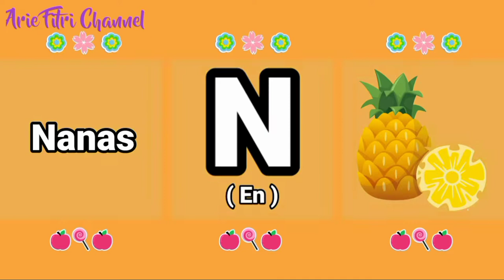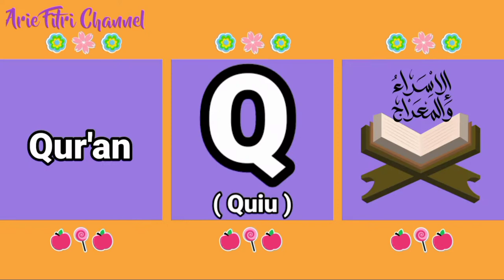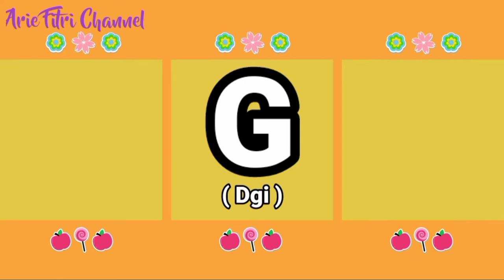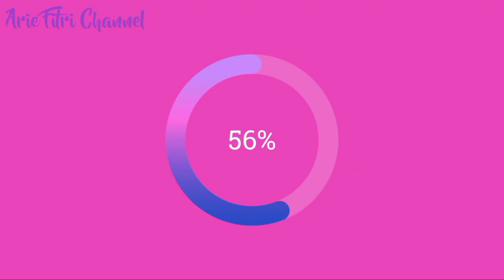THE ALPHABET SONG | Belajar Huruf | Belajar ABC | Animasi Lucu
ABANG TUKANG BAKSO No Copyright | BOLA PIMPONG | Cicak Di Dinding | Animasi Ayam
Anak Viral | ADA KODOK REKOTOK |  KUKURUYUK AYAM JAGO | KALAU KAU SUKA HATI No Copyright | NCS. AKU ANAK SEHAT NO COPYRIGHT
Kompilasi Lagu Anak Viral | POTONG BEBEK ANGSA | ABANG TUKANG BAKSO No Copyright | NCS
DINO SONG | MR. POPOLO & RANGGA HANOTO VIRAL TIKTOK No Copyright | Lagu dino | T-rex Dinosaurus.. BALONKU ADA LIMA No Copyright | Lagu Anak Indonesia Viral Terkenal
DUA MATA SAYA No Copyright | Animasi Tayo | Animasi Bebek. POTONG BEBEK ANGSA No Copyright | Animasi Bebek | Animasi Angsa | Lagu Anak Indonesia Populer. LAGU KUCINGKU TELU  KABEH LEMU LEMU | KUCING MEONG MEONG | KUCING  LUCU
NAIK BECAK No Copyright | Naik Becak Berkeliling Kota | Animasi Ayam
GURUKU TERSAYANG No Copyright | Moment Hari Guru 25 November 2022 di Sekolah | Terimakasih Guru. Kompilasi Lagu Anak Terpopuler | Cicak Di Dinding | Anak Kambing Saya | Naik Kereta Api Tut Tut. Belajar Membaca Huruf  dan mengenal nama benda, pengenalan huruf untuk anak balita,  Huruf besar dan kecil. Lagu dino song remix | lagu anak  indonesia versi  terbaru
Kompilasi Lagu Anak Terpopuler 23 menit | Lagu anak Terpopuler | Cicak Di Dinding | Anak Kambing Saya | Naik Kereta Api Tut Tut. Lagu Anak versi  terbaru  Thomas and friends. Lagu anak  indonesia